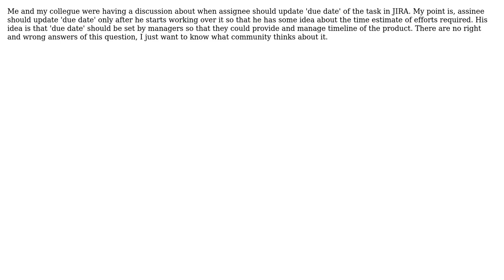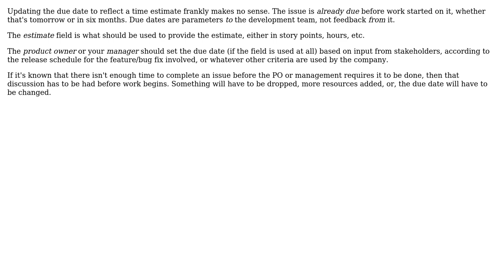Software Engineering: When should I update 'due date' in JIRA?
With thanks & praise to God, and with thanks to the many people who have made this project possible! | Content (except music & images) licensed under CC BY-SA | Music | Images & others | With thanks to user Dave Ranjan user Dan1701 and the Stack Exchange Network Trademarks are property of their respective owners. You are responsible for your own actions.